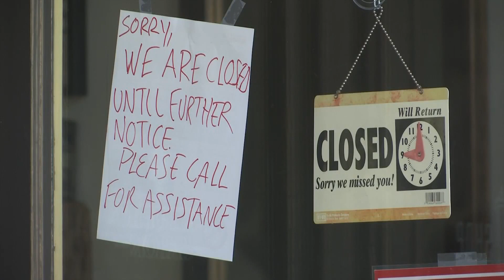SB County Public Health urges everyone to take extra COVID-19 precautions